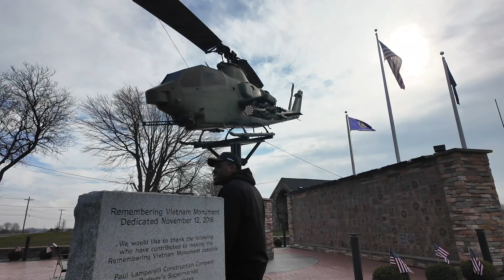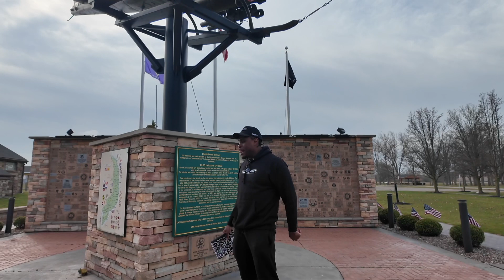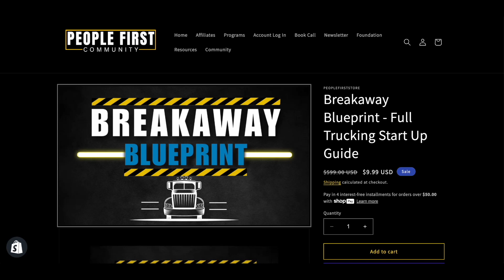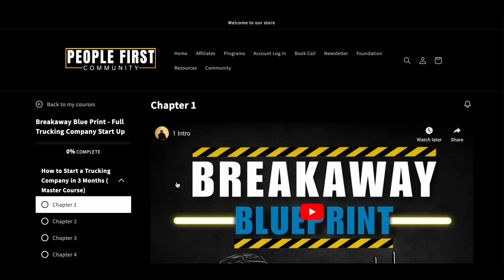Truck Industry Network: Build a strong network in the trucking industry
Curious about how to establish a powerful network in the trucking industry? In this video, I share my personal journey and insider tips on how I built my own trucking industry network from the ground up. From networking events to online platforms, I reveal the strategies that have helped me forge valuable connections with carriers, shippers, and industry leaders. Whether you're a newbie or a seasoned pro, these proven tactics will help you expand your reach and unlock new opportunities in the trucking business. discover how I built my trucking industry network, and start building yours today!

 Full START UP DSP Program HERE Over 1300 Students!